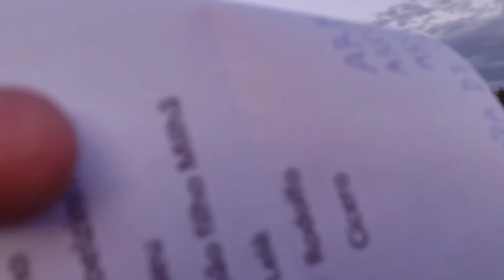2° Tempo Real Master 0 X 2 Cruzeiro Master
1° Copa de In